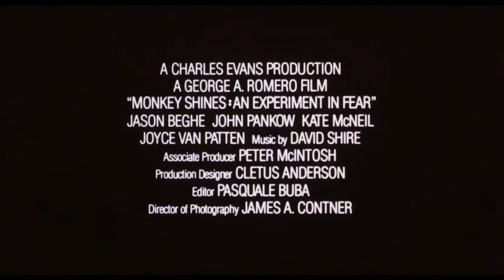Monkey Shines (1988) - Theatrical trailer 35MM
Ripped from the Trailer Trauma 3 blu-ray.

UPDATE:
Ignore what I said before. I finally saw this movie, and it was actually really cool.

A killer monkey? Please tell me this movie is some sort of elaborate joke.